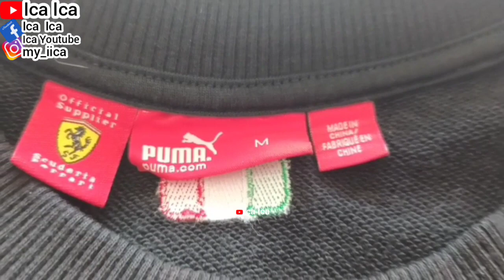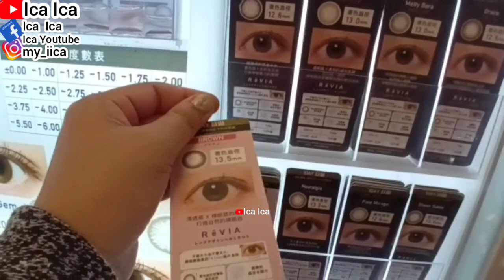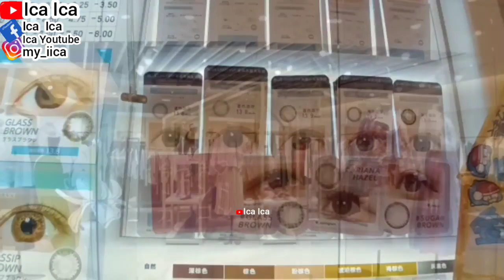PUMA OOTD || HIJAB OUTFITS || DAILY HIJAB OOTD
PUMA OUTFITS
NANDA STYLE OUTFITS
DAILY HIJAB
HIJAB OUTFITS
HIJAB STYLE
HIJAB FASHION
HIJAB OOTD
HIJAB SYAR'I
COS OUTFITS
H&M OUTFITS
UNIQLO OUTFITS
ZARA OUTFITS
M&S COLECTIONS
61XTY8IGHT OUTFITS
AMERICAN EAGLE OUTFITTERS
AMOY NOODLES
REVIEW INDOMI
MIE INSTANT
NOODLES SOUP
NOODLES MUBANG
JAPANESE NOODLES
INDONESIA NOODLES
CHINESE NOODLES
IPHONE STORE
SAMSUNG GALAXY
REVIEW IPHONE
UNBOXING MOBILEPHONE
MOBILEPHONE
SALAD RECIPE
WALKING TOUR
HOLIDAYS VLOG
TRAVEL VLOG
TRAVELING VLOG
HOME TOUR
HOUSES TOUR
SAFETY WALK
BUILDING TOUR
BUS TOUR
TRAINS TOUR
HOLIDAYS VLOG
VACATION TIME
LIBURAN LOW BUDGET
HOTEL TOUR
APARTMENT TOUR
KOREAN FOOD
RESTAURANT CHINA
RESTAURANT HONG KONG
RESTAURANT SINGAPORE
RESTAURANT MACAU
RESTAURANT INDONESIA
RESTAURANT MALAYSIA
RESTAURANT THAILAND
RESTAURANT AUSTRALIA
RESTAURANT FAIRWOOD
RESTAURANT STARBUCKS
RESTAURANT MCDONALD'S
RESTAURANT KFC
RESTAURANT PHILIPPINES
RESTAURANT TAIWAN
INDONESIAN FOOD
THAILAND FOOD
JAPANESE FOOD
CHINESE FOOD
SINGAPORE FOOD
TAIWAN FOOD
HONG KONG FOOD
KOREAN FOOD
MALAYSIA FOOD
PHILIPPINES FOOD
AMERICAN FOOD
ITALIAN FOOD
MACAU FOOD
VIETNAM FOOD
INDIAN FOOD
ARABIC FOOD
KOPI STARBUCKS
STARBUCKS COFFEE
KOREAN FOOD
KOREAN TEA
KOREAN DRINK
VIETNAM FOOD
VIETNAM TEA
VIETNAM DRINK
ENGLISH BREAKFAST
ENGLISH FOODS
ENGLISH VLOG
SWISS COFFEE
SWISS FOOD
SWISS VLOG
JAPANESE FOOD
JEPANG VLOG
JAPAN VLOG
BUAH LECI